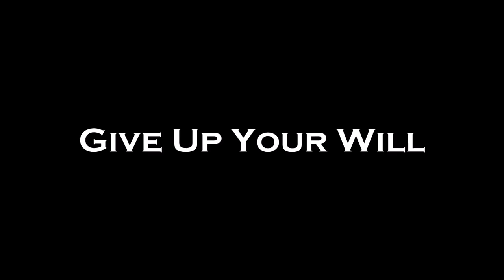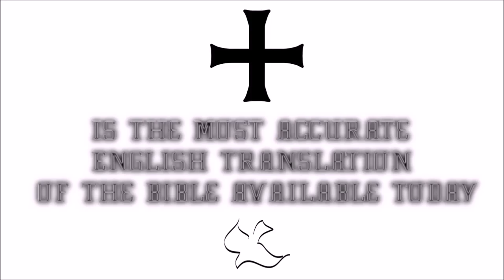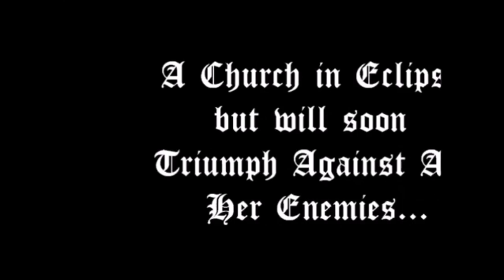♛Douay-Rheims Holy Bible | Psalms Part 2✠